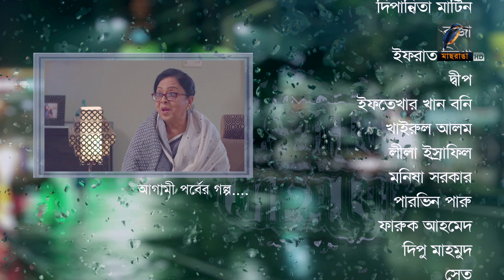Ghore Baire | Ep 29 | Apurba, Momo, Mousumi Hamid | Natok | Maasranga TV | 2018